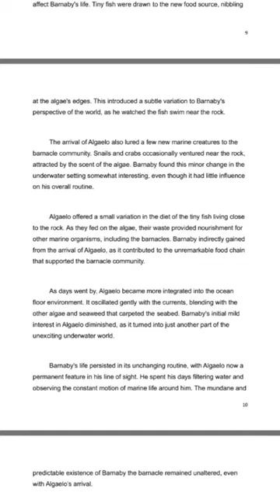New bedtime ritual 🕊️ + Random sleep fact #16🌟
Get a good night's sleep and feel energized the next morning! 🌙💤 Dive into the world of “Tales for Sleepless Nights - The Boring Depths of Barnaby’s Ocean Life”. This short story invites readers on a journey into the tranquil and monotonous world beneath the waves. Join Barnaby as he navigates the vastness of the ocean, encountering the mundane routines and repetitive activities of underwater existence. This short story will lull you into a tranquil state of drowsiness until you are fast asleep.

Get a sneak peek at some boring ocean facts and make this your nightly routine so you can sleep better, think more clearly, and feel better in general. This isn't just a book; it's your ticket to mastering sleep and getting your life back! 💪🌞

We can't wait to help you on your journey to better sleep!